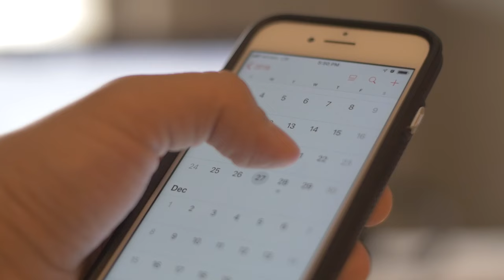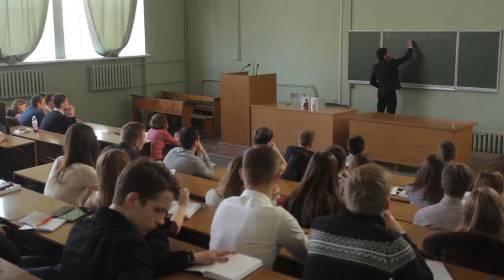I did College Wrong...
I wasted the first 2 years of my college career... to a point where I don't think college is needed anymore. With that being said, if you are in college now, this is what I would do to optimize the time I had there.

Also, if you wanna check out a community to connect with people who are becoming their best, feel free to join